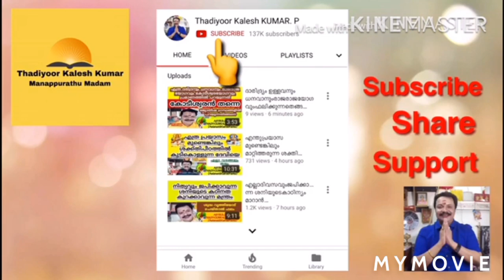അലമാരയിൽഈമൂന്ന്കൂട്ടംഇരിപ്പുണ്ടെങ്കിൽ പണംഇവിടെനിന്നുംഒഴുകിഎത്തും9446141155Thadiyoorkaleshkumar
ASTROLOGERTHADIYOORKALESHKUMAR,MANAPPURATHUMADOM,THADIYOOR, THIRUVALLA TO RANNY ROUTIL THADIYOOR NSS HS NEAR CONSULTING TIME  11 AM TO 6 PM BOOKING TIME 12 TO 3PM 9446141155 THADIYOORKALESHKUMAR(ASIANET &KAIRALI FAME) ASTROLOGER VASTHU GEM  AYURVEDA AND POEM WRITTER 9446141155#Astrology#MalayalamAstrology#Jyothisham#Mantrikam#Vasthuinkerala#Bharathiyayoga#Technology#Poems#Hitmalayalamsong#KeralFilmIndustry#MalayalamActress#Beautytips#pentulam#Malayalamtraditinals#Hindudevotionals#Teaching#YoutubeCreatinsTip#YoutubeTopTips#Videos#Photography#Hospitals#Promotors